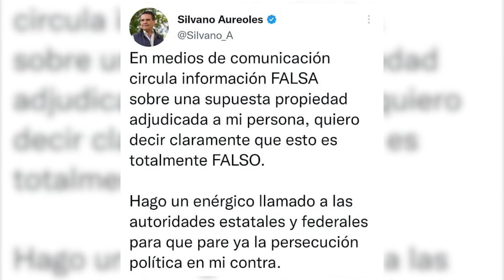Autoridades federales catean rancho en Lagunillas de empresario de Tacámbaro.